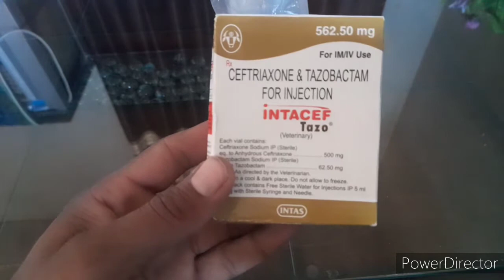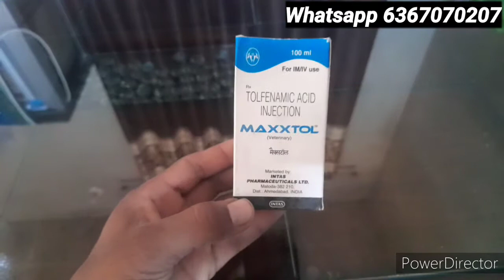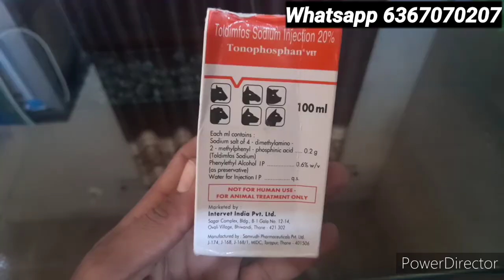बकरियो मे लकवे लगड़ा चलने ! पैरो में कंपन का क्या इलाज़ करे ! Bakri ka elaz ! Got paralysis Treatment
बकरियो मे लकवे लगड़ा चलने ! पैरो में कंपन का क्या इलाज़ करे ! Bakri ka elaz ! Hindi